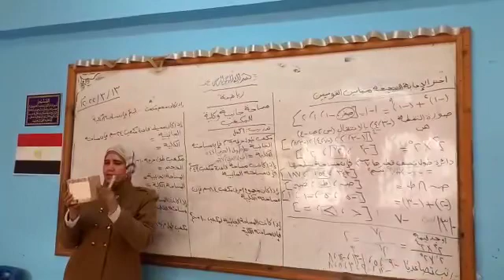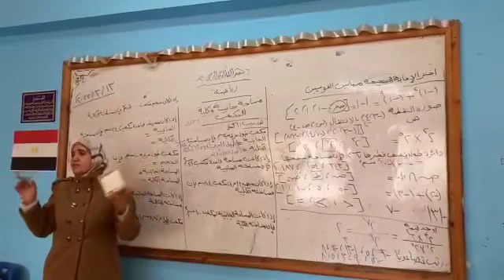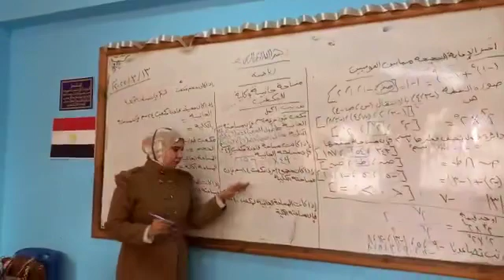سنة ٦ ابتدائي المساحة الجانبية والكلية للمكعب استاذة راندة محمد رياضيات